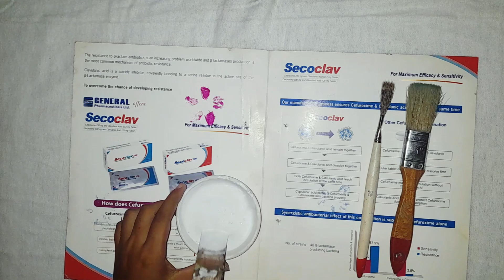glass bottle painting।। glass jar art।।unique bottle art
glass bottle painting।। glass jar art।।unique bottle artAssalamu walaikum

handpainting_ panjabii
হ্যান্ডপেইন্ট _পাঞ্জাবি _ডিজাইন
new _panjabi _desing
acrylic_ colour
afsan_ diye _panjabi_ desing
গোডেন _আফসান _দিয়ে _পাঞ্জাবি ডিজাইন
febricpainting  _panjabi _desing
dhanshirir _matth
ধানসিঁড়ির _মাঠ
handpanit _saree
hantpaint  _mask#hantpaint _kameez _desing
pohela boishak_kameez desing_hantpaint
holude  _occasion _desing
holude _porar _mto _kameez _ desing
malty colour desing
boishakhi jamar desing
sada kaporer upor desing
bivinno fuler design
dhansirir  matth
sultana vlog
painting desing
acrylic colour
painting ro colour
kivabe colour mixing korte hoy
hantpaint_ saree_ design
saree _desing
colourful _paint
colour _mixing
saree _design
bidda_ sinha_ mimer _saree adole
simple _mask_dising
cheleder _jonno _mask_dising
hantpaint_mask dising#masud _mask dising
best friend k dewar jonno mask dising dhanshirir matth
best friend  mask dising
mask - dising
kodom - ful dising
kalo -mask
sunflower- kit
pidilite- rong
_______Take~~Care~~Allah~~Hafez________